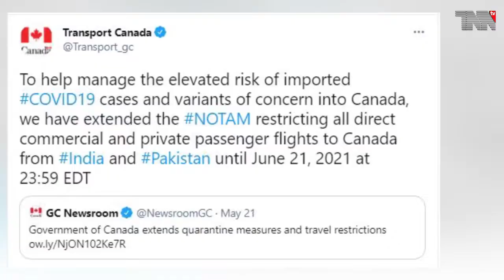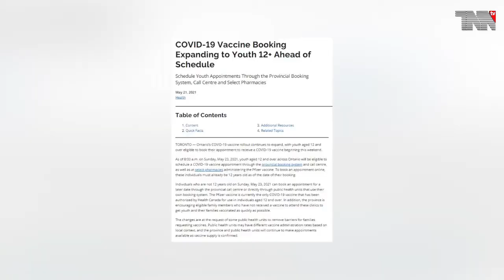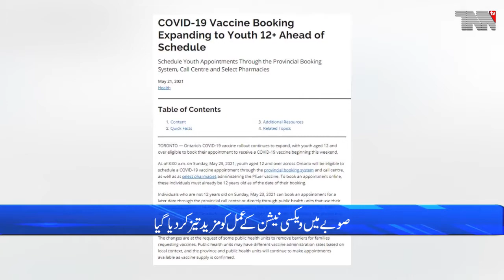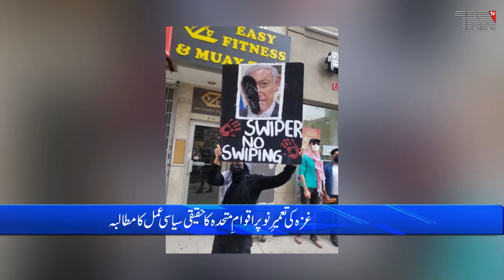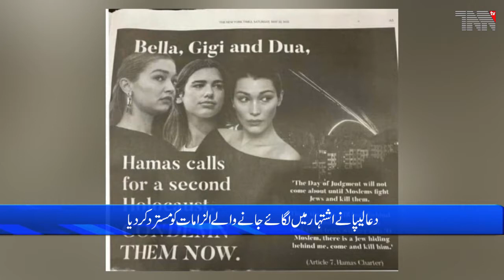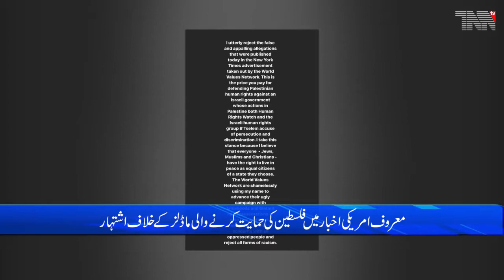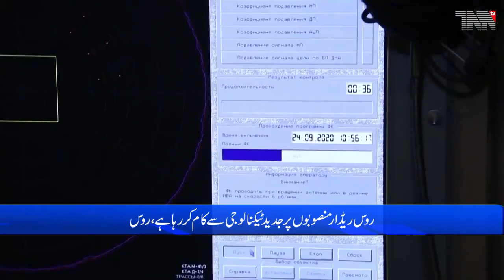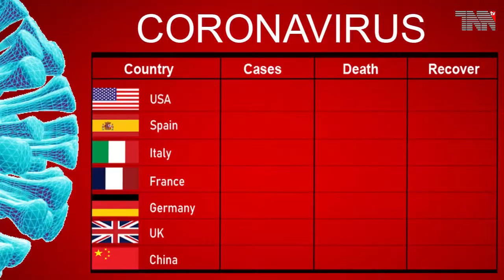Canada Top Stories 24-05-2021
Canada COVID: 1,359,180 Cases and 25,231 Deaths

Protest in support of Palestinians fills Yonge-Dundas Square, moves to Israeli consulate

Ontario youth 12 and up eligible to book a COVID-19 vaccine starting today

Canada Prolongs Ban On Flights From India And Pakistan

2 planes make contact on ground at Midway airport

The New York Times slammed for full-page ad condemning pro-Palestinian celebrity models for their views

Russia’s Nebo-M radars can detect F-22, F-35 warplanes — developer

Pakistan to continue giving air, ground access, says Pentagon

COVID Live Update: 167,808,446 Cases and 3,483,711